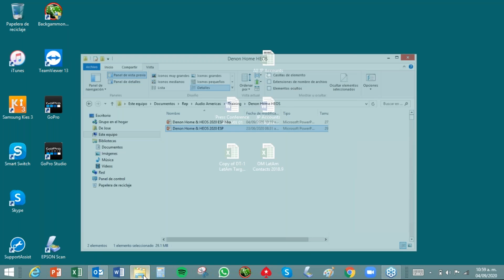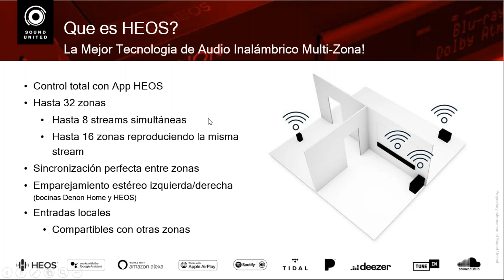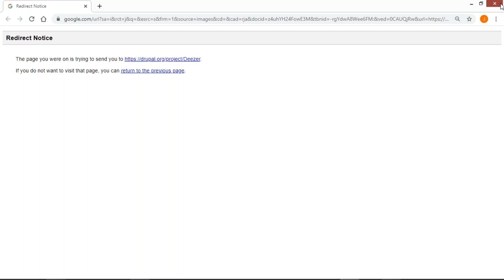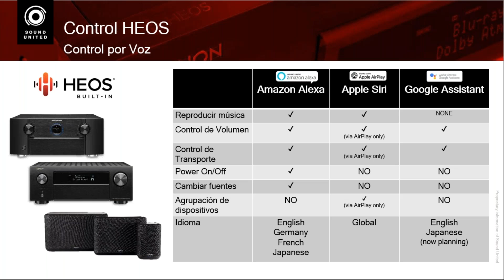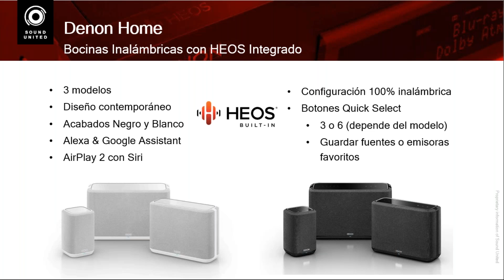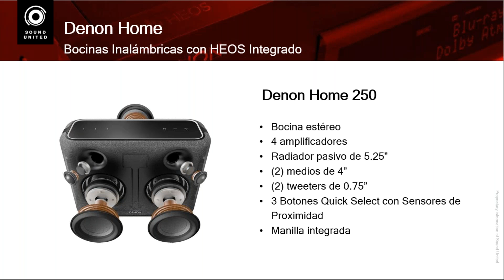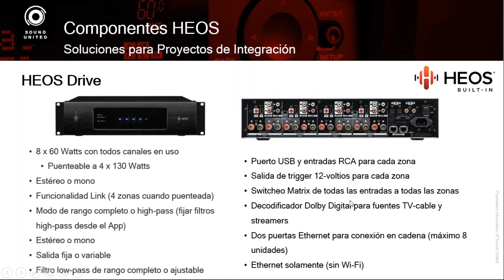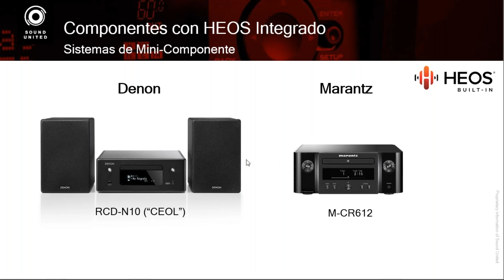Denon Y Polk Audio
Nuestra misión es proporcionar a nuestros integradores los mejores productos del mercado a los precios más competitivos, así como las herramientas necesarias para permitirles lograr proyectos de alto nivel y satisfacer las necesidades de sus clientes.